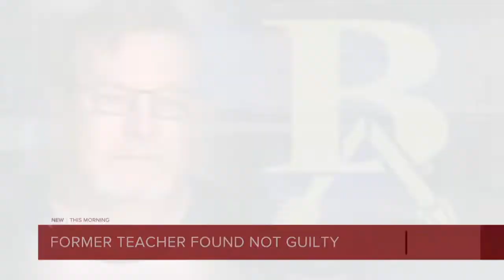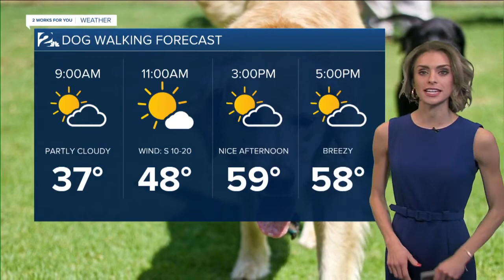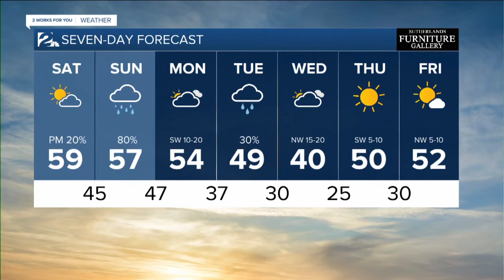KJRH Latest Headlines | February 22, 10am